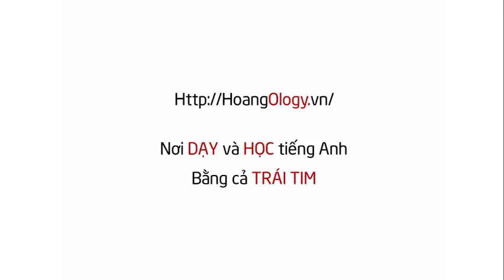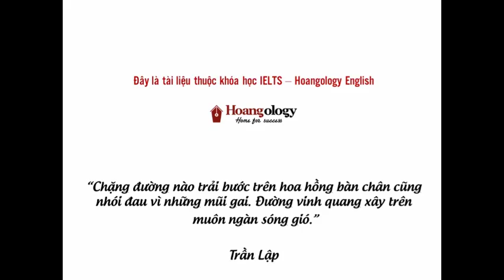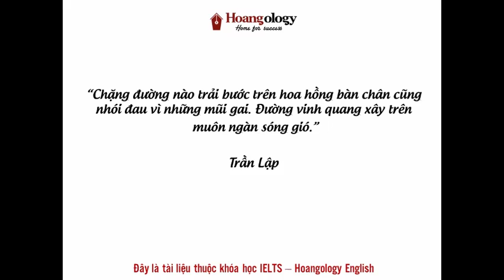LISTENING PRACTICE FOR IELTS - READING03 - PART 7